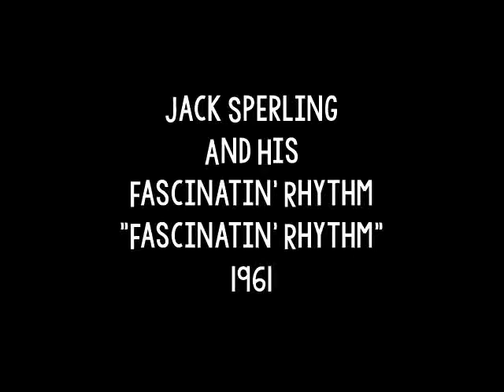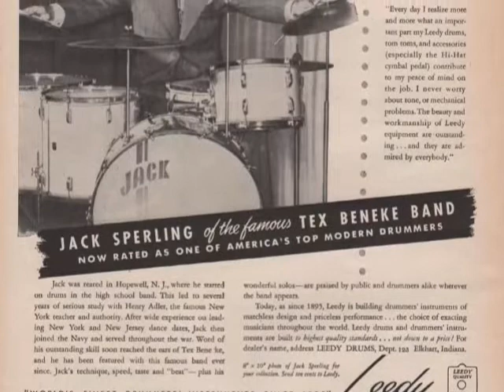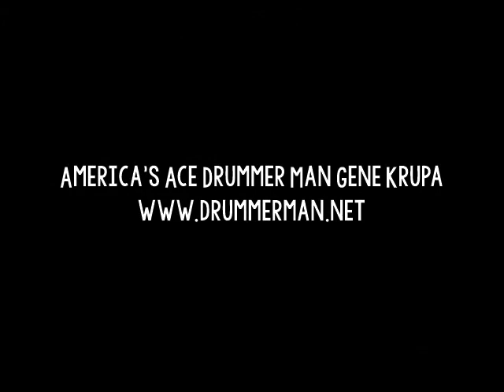Jack Sperling & His Fascinatin' Rhythm 1961 "Fascinatin' Rhythm"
From the 1961 LP "Pete Fountain Presents Jack Sperling And His Fascinatin' Rhythm."